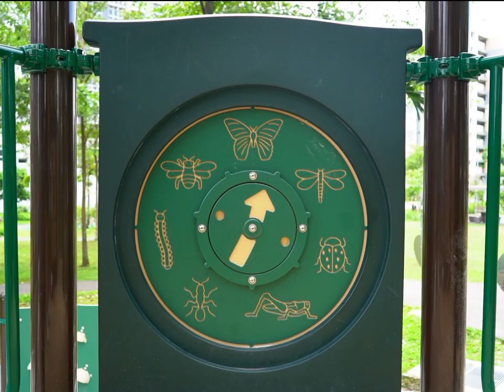FIG - Plunge (Official Music Video)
Here is a chill track called "Plunge" :) This song mean a lot and I hope you amazing people enjoy!!